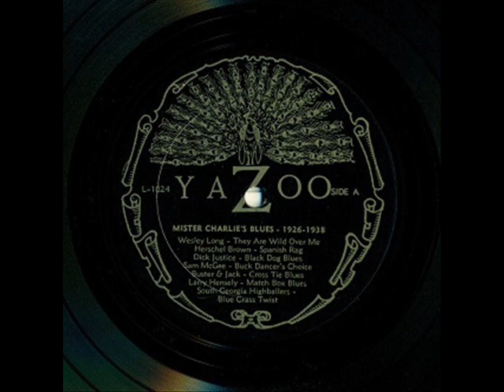Wesley Long - They Go Wild Over Me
Just some random guy who happens to be a guitar virtuoso. Recorded in 1937 for Paramount. It's a sixteen bar in the key of G. Pretty astounding playing, as Mr. Long burns up the strings with a nice melody.

Wesley Long also recorded "Old Deacon Jones" in 1937; and in 1929, "Down on the Farm," and "Nobody's Sweetheart Now." He may also have recorded with the Sain Family.